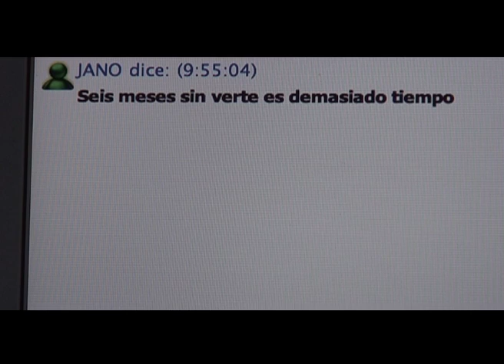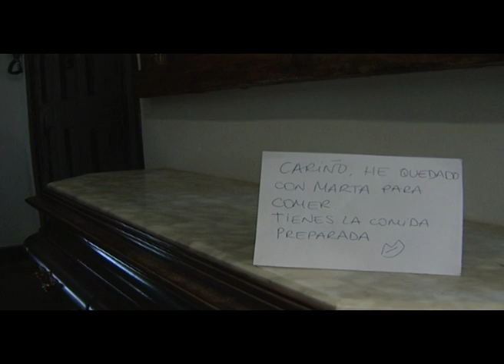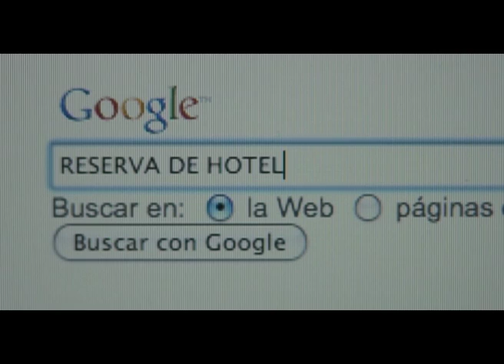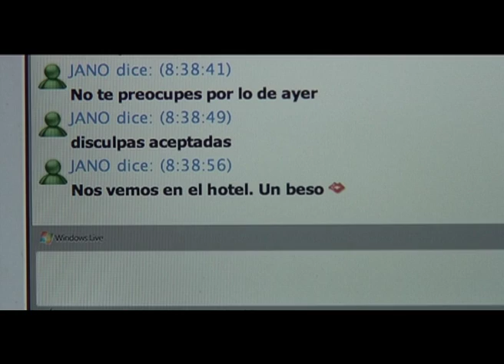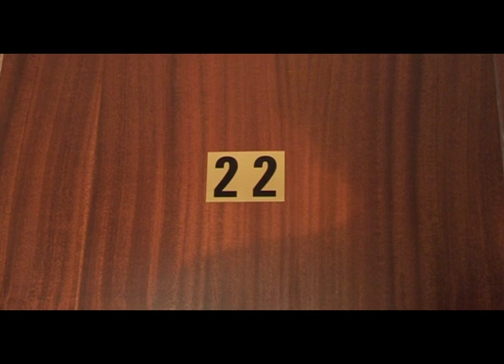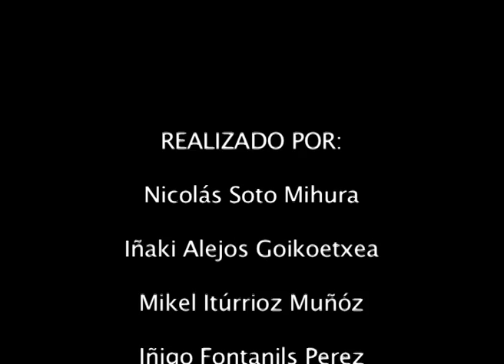CAPICÚA - Cortometraje / Short film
Un cortometraje realizado por alumnos de la ESCIVI.